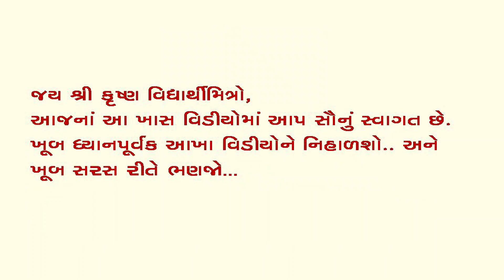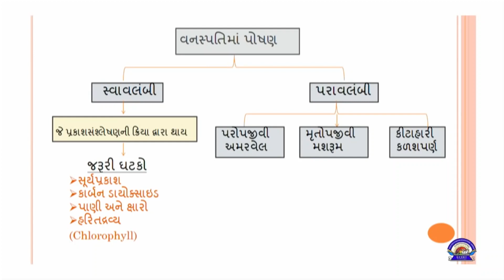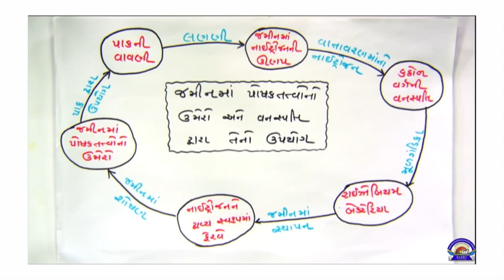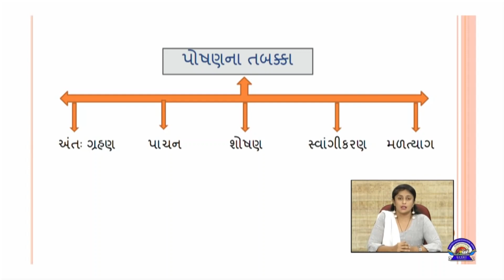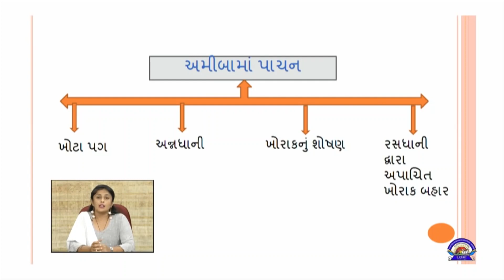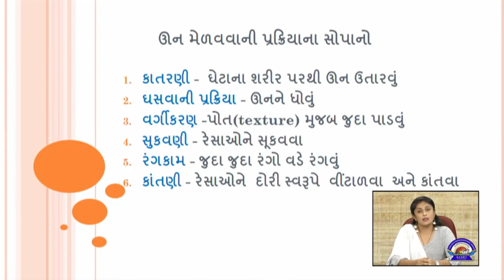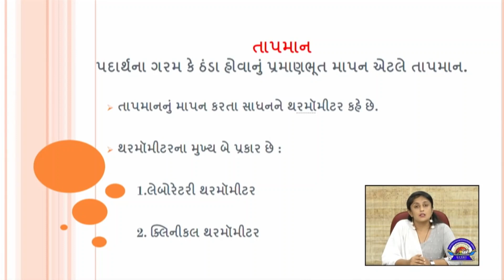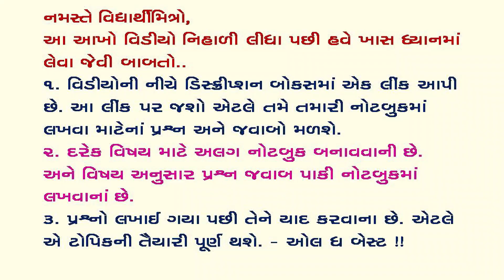ધોરણ ૭ વિજ્ઞાન પ્રકરણ ૧ થી ૪ પુનરાવર્તન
આપેલ વીડીઓમાં ધોરણ ૭ ના પ્રકરણ ૬ ને સમજાવવામાં આવ્યું છે.